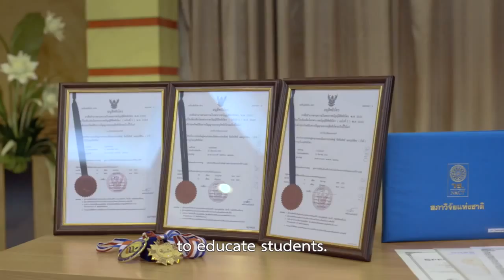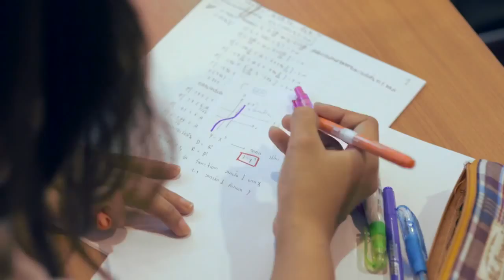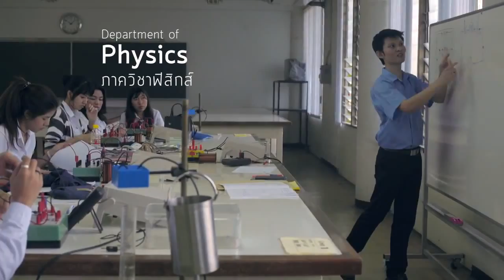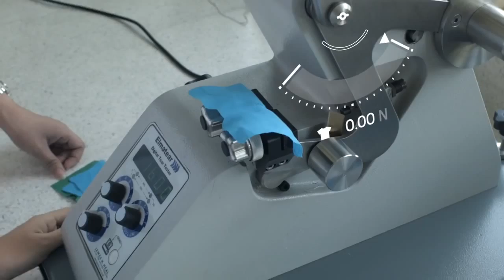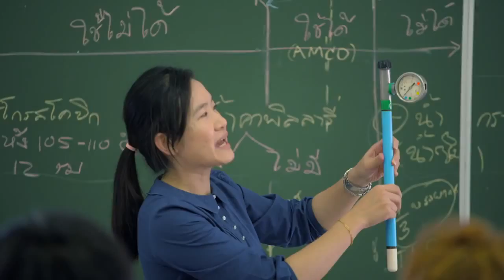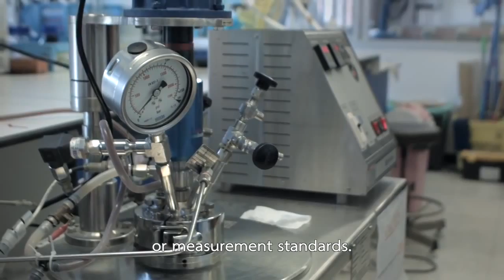Faculty of Science & Technology, Thammasat University Official Version